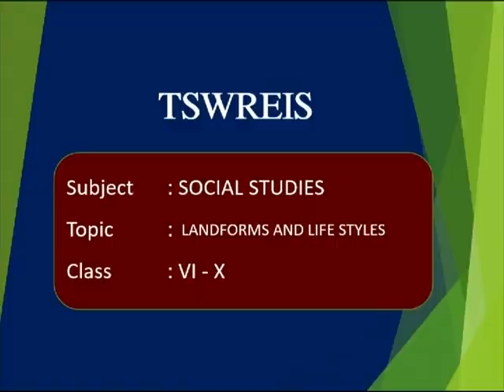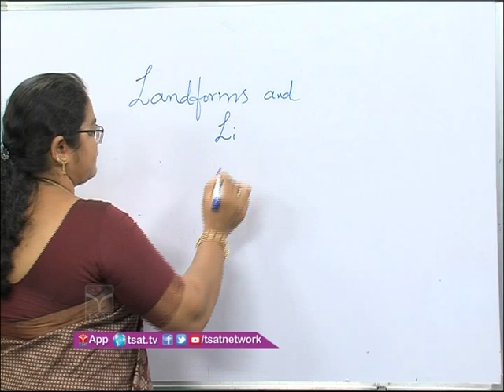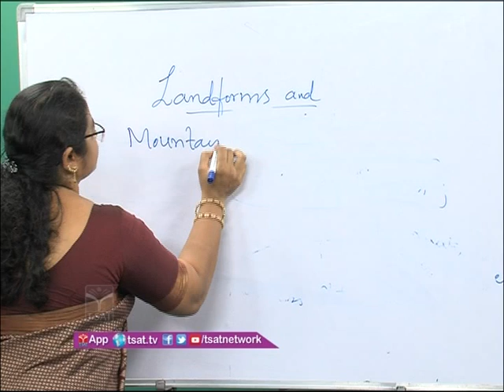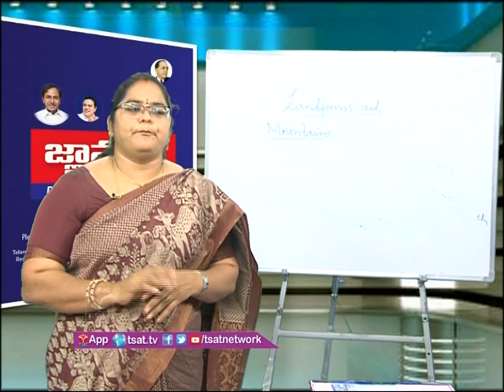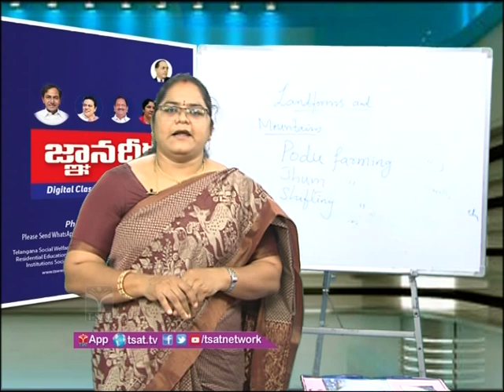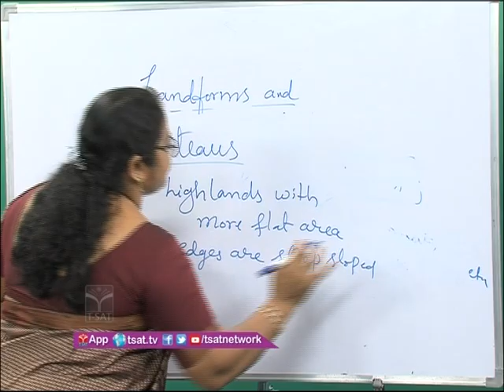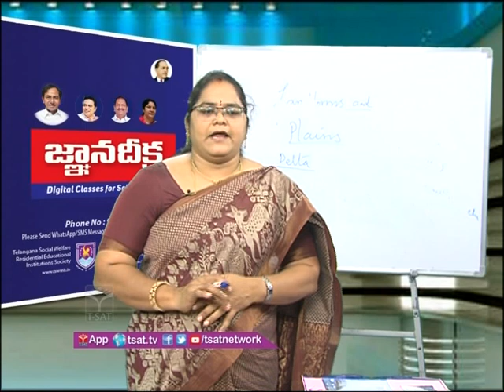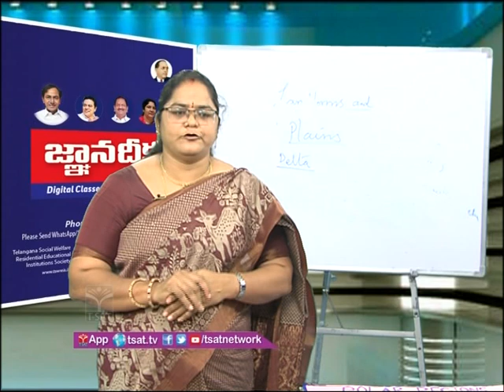TSWREIS - GnaanaDeeksha - Season - 2 || Social - Landforms and Lifestyles || 6th to 10th Class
SoFTNET T-SAT || TSWREIS - GnaanaDeeksha - Season - 2 || Social - Landforms and Lifestyles || 6th to 10th Class